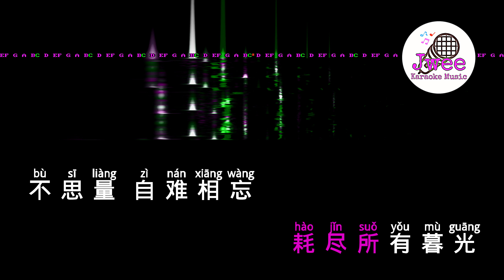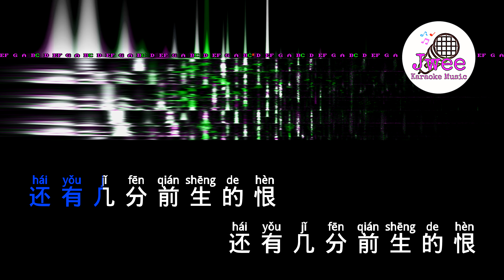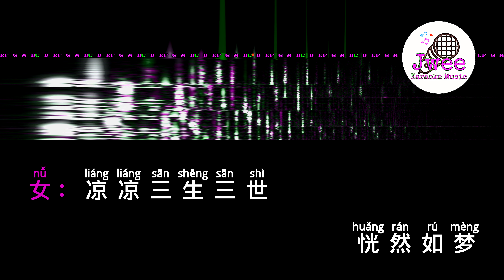张碧晨 杨宗纬 《凉凉》 Pinyin Karaoke Version Instrumental Music 拼音卡拉OK伴奏 KTV with Pinyin Lyrics 4k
《三生三世十里桃花》片尾曲

凉凉
张碧晨 杨宗纬
入夜渐微凉
繁花落地成霜
你在远方眺望
耗尽所有暮光
不思量 自难相忘
夭夭桃花凉
前世你怎舍下
这一海心茫茫
还故作不痛不痒不牵强
都是假象
凉凉夜色
为你思念成河
化作春泥 呵护着我
浅浅岁月 拂满爱人袖
片片芳菲 入水流
凉凉天意
潋滟一身花色
落入凡尘 伤情着我
生劫易渡 情劫难了
折旧的心
还有几分前生的恨
也曾鬓微霜
也曾因你回光
悠悠岁月漫长
怎能浪费时光
去流浪 去换成长
灼灼桃花凉
今生愈渐滚烫
一朵已放心上
足够三生三世背影成双
在水一方
凉凉夜色
为你思念成河
片片芳菲 入水流
凉凉天意
潋滟一身花色
折旧的心
凉凉三生三世
恍然如梦
须臾的年 风干泪痕
若是回忆不能再相认
就让情分 落九尘
凉凉十里
何时还会春盛
又见树下 一盏风存
落花有意 流水无情
别让恩怨爱恨
凉透那花的纯
吾生愿 牵尘